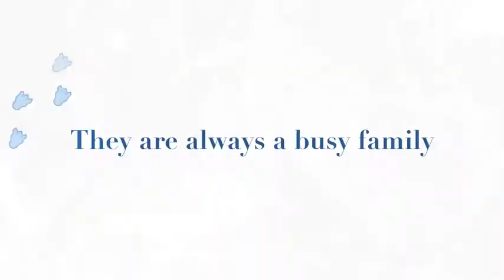Galaxy eating Cherries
Goat eating cherries